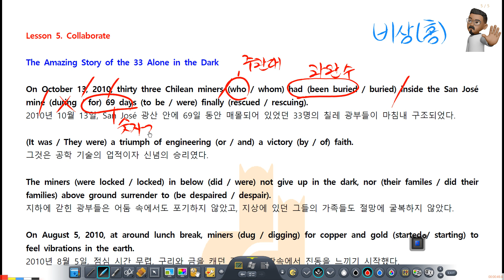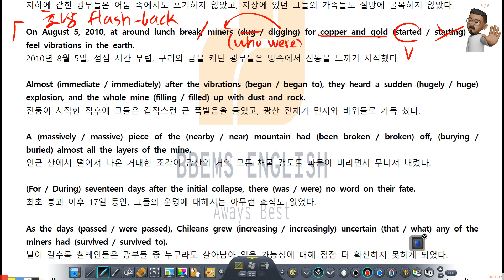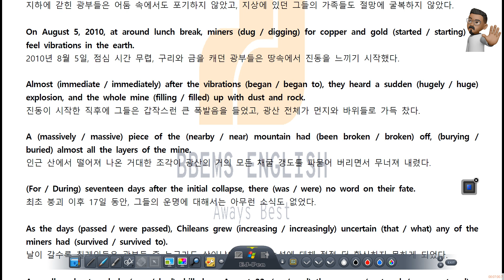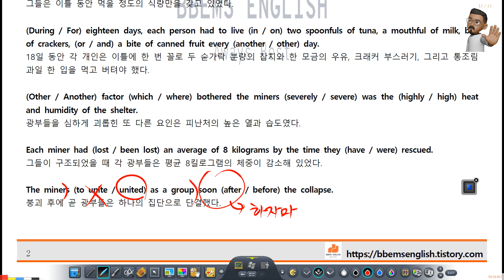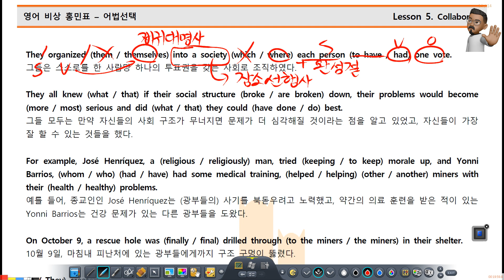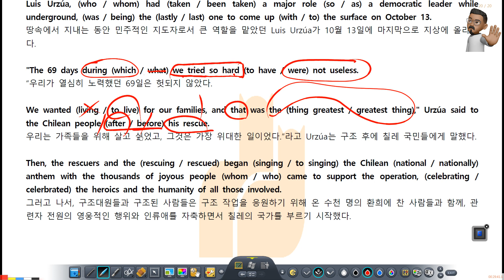고1 비상홍 5과 어법, 어휘 선택 신속설명